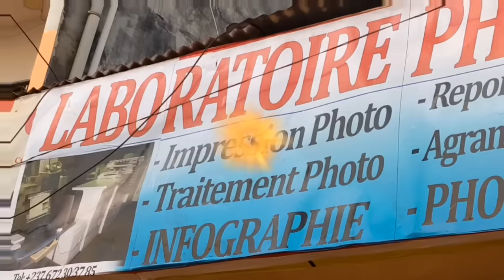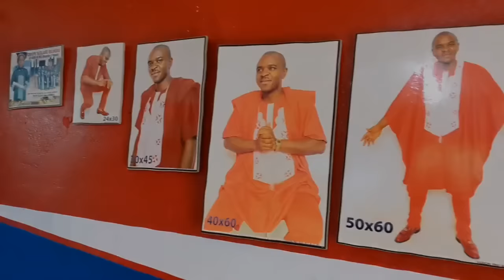⛔Démission de SAMUEL_ETOO: Écoutons les ETOOMOUTONS et les ANTIETOO🤣🤣🤣waaaaa mon ventre🤣🤣🤣